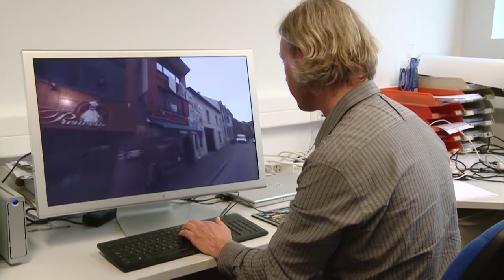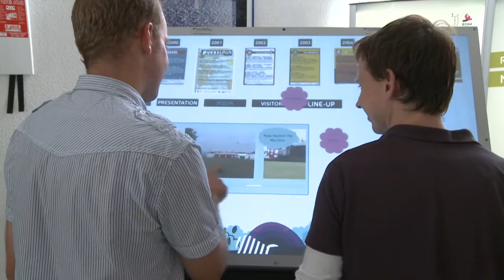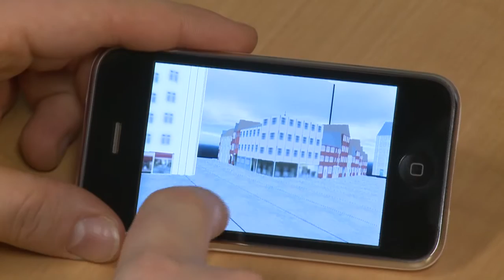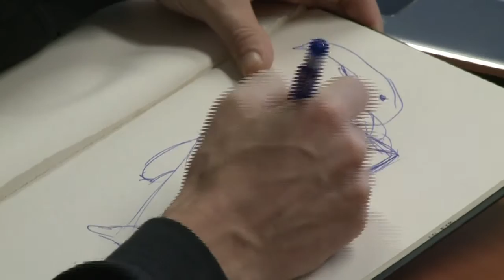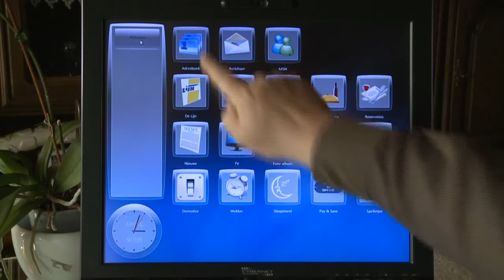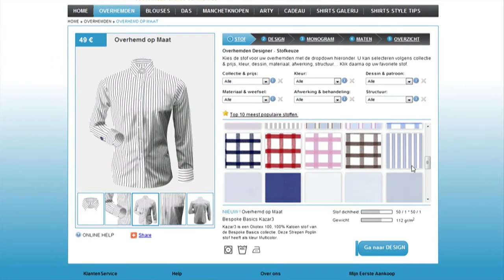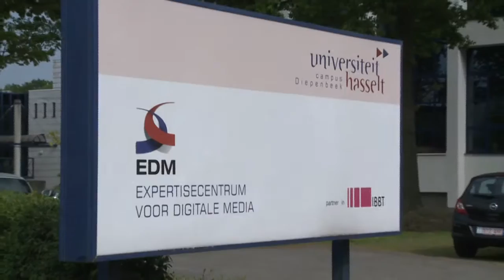Open Bedrijven Dag 2010.mp4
Het Expertisecentrum voor Digitale Media opent haar deuren tijdens de open bedrijven dag 2010.